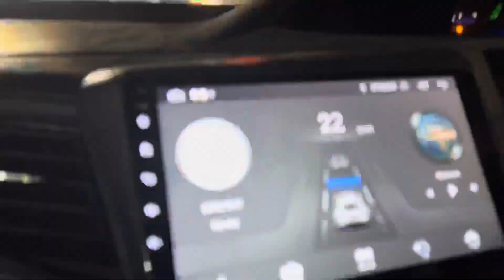My first Vlog From Laughs to Views part 1 | Islamabad | Abbottabad | Harnoi | Naran | Humorous.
Welcome to SK Vlogs, your gateway to a world of laughter and adventure! Join Sikandar Khan and his hilarious friends Nomi, Saad and Hamid on an unforgettable journey full of humor and excitement.
Our trip begins in Islamabad with an energetic group leaving for a road trip to Abbottabad. Along the way, we'll showcase our dynamic personalities and set the tone for the hilarious adventures that follow. But that's not all. Our circle of friends widened even more after meeting the legendary Ali Bai.
The picturesque town of Abbottabad is a charming oasis in Harnoi. Our stomachs can't resist the temptation to eat chapli kebabs, and the resulting feast is a sight to behold. Our happy banter echoes on the hills as we explore the beauty of Harnoi and savor every moment.
By a spontaneous twist of fate, we find ourselves on the road to Naran, a journey blessed by the name of Almighty Allah. As the distance goes on, sharing quirky jokes and antics also makes our tummies laugh. Our friendship knows no bounds, and our journeys are just as memorable as our destinations. Arrive in Naran at exactly 4:00 PM and transfer to your hotel room to recharge your batteries for the adventure ahead. Start your new day with a hearty breakfast and renewed energy. Our eyes turn to the stunning Saif-ul-Muluk Lake, promising a journey that is nothing short of magical.
But don't stop just yet. Until the first vlog rolls out, we've decided to offer you several parts of this roller coaster ride. With Chapter 1 already out, we're definitely excited for Chapter 2, which will be filled with even more happiness and laughter. This is just the beginning of our vlogging journey and your support means a lot to us. Together, let's find your way to 1 million subscribers, countless followers, and hilarious views.
Thank you for joining us on this adventure. The best adventure yet to come!
SK Vlogs
  Humorous travel vlogs
  Road trip adventures
  Friends' travel diaries
  Abbottabad exploration
  Harnoi food adventure
  Naran journey
  Lake Saif-ul-Muluk visit
  Comedy travel videos
  Vlogging debut
  Hilarious travel companions
  Pakistan travel vlogs
  Memorable road trips
  Laughter-filled adventures
  Comedy vlogging series
  New vlogger content

  Pakistani travel escapades
  Vlogging journey chapters
  Vlog series debut
  Fun-filled friend vacations

  Mooroo
  Shahveer Jafry
  Irfan Junejo
  Ducky Bhai
  Zaid Ali T
  Hunain Shahid
  Mooroo
  Shahmeer Abbas.                                               Froggy (Sham Idrees and Froggy)                Taimoor Salahuddin (aka Mooroo)
            Travel vlog
  Comedy adventure
  Pakistan travel
  Road trip fun
  Hilarious friends
  Vlogging debut
  Travel diary
  Naran trip
  Abbottabad exploration
  Lake Saif-ul-Muluk
  Humorous escapades
  Vlogger journey
  Travel with friends
  Travel vloggers Pakistan
  Harnoi food adventure
  SK Vlogs
  Fun travel moments
  Entertainment vlog
  Road trip comedy
  Friendship travgel
Vlog background music
Vlog by bird
Vlogs Pakistani
Vlog sisterology